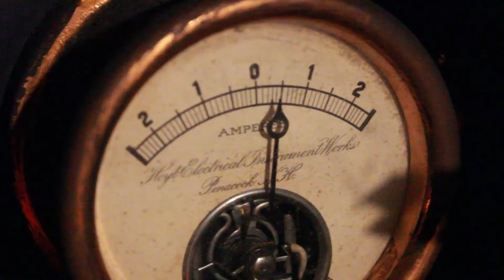Swampscott Public Schools - Financial Considerations